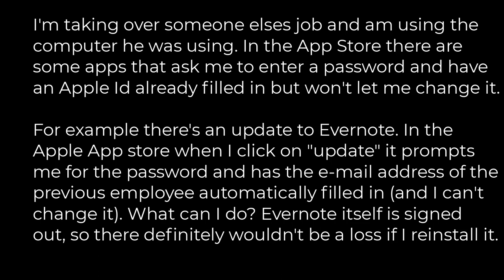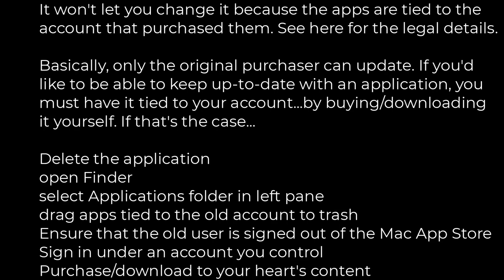macos :App Store asks me for a password, but won't let me change the Apple ID(5solution)